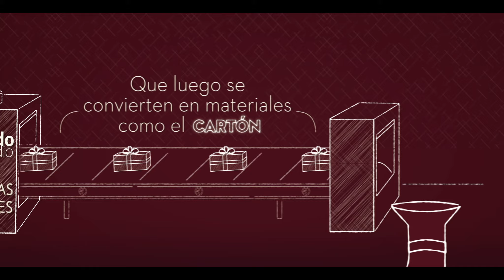Vaso reciclable Juan Valdez